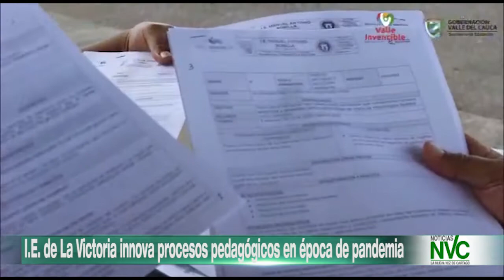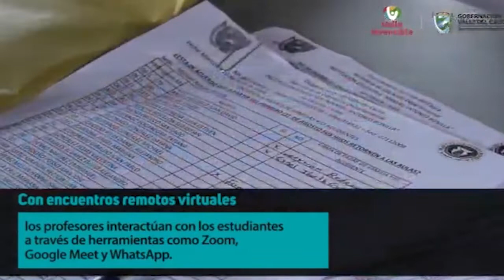I E de La Victoria innova procesos pedagógicos en época de pandemia